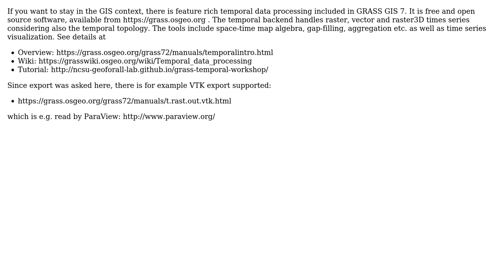GIS: FOSS way of creating space time cube? (2 Solutions!!)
GIS: FOSS way of creating space time cube?

With thanks & praise to God, and with thanks to the many people who have made this project possible! | Content (except music & images) licensed under CC BY-SA | Music | Images & others | With thanks to user user965586 user sam user PolyGeo user markusN and the Stack Exchange Network Trademarks are property of their respective owners. You are responsible for your own actions.